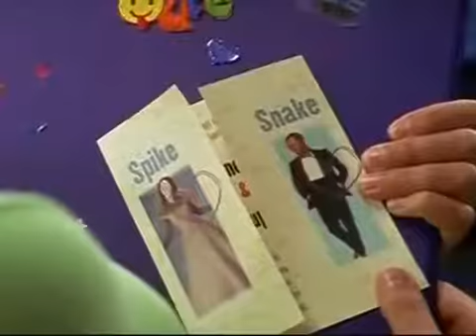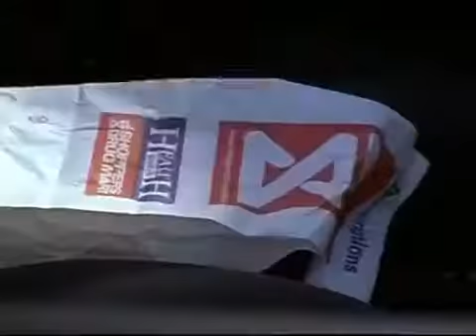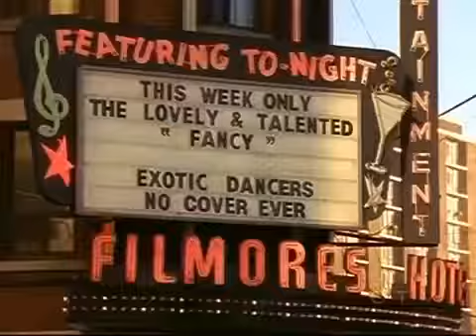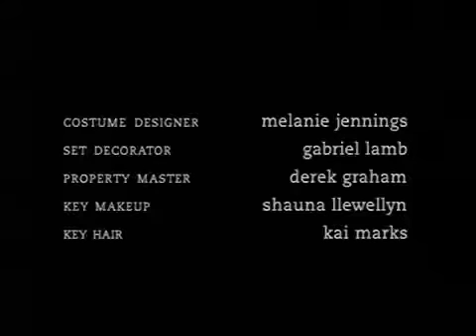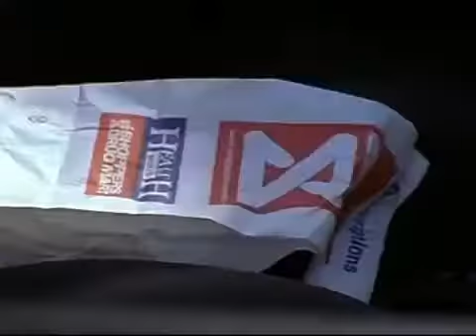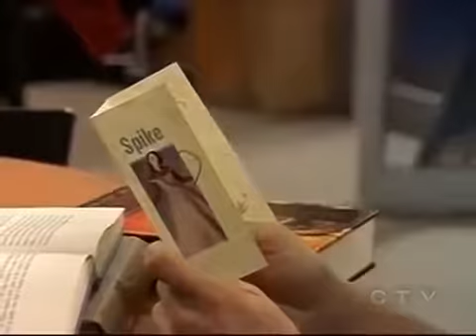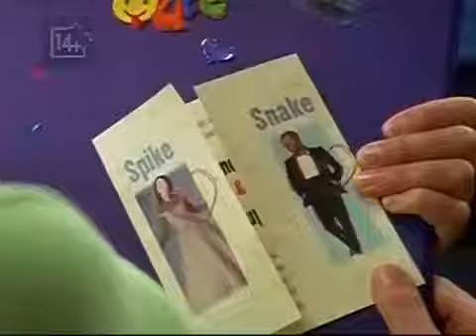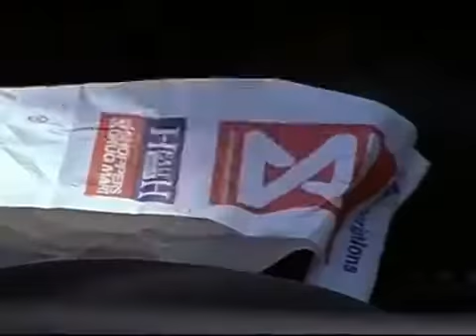Degrassi: The Next Generation | S2E12 | White Wedding (1)